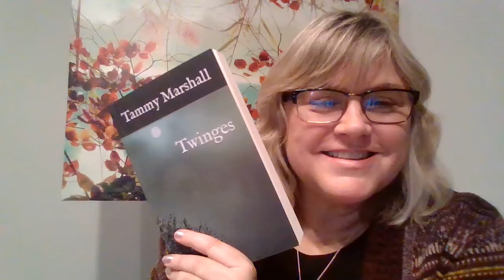Twingeschaptwopart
This is the first half of Chapter Two of my thriller called "Twinges." If you haven't yet watched the intro video or the video for Chapter One,  you should do that first.